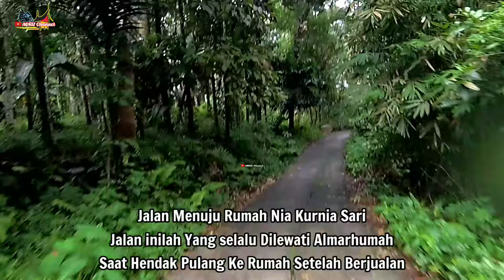MELIHAT MAKAM NIA KURNIA SARI GADIS PENJUAL GORENGAN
Hi Guys,
Kali ini Saya Berkesempatan Melihat Makam Nia Kurnia Sari , Pada Sore Hari Saya terjebak Hujan di Tenda Depan Rumah Alm. Nia Kurnia Sari, Menunggu Hujan Reda, Keluarga Alm. Kedatangan Tamu Rombongan Dari Puncak Kiambang Sicincin, Setelah Hujan Reda, Rombongan Melanjutkan Perjalanan Melihat Makam Nia, Dan Saya ikut Bersama Rombongan Melihat Makam tsb, Untuk Lebih Jelas Nya, Saksikan Video ini Sampai Selesai Ya, Berikan Dukungan Nya Dengan Cara Like, Komen, SUBSCRIBE & SHARE  🙏